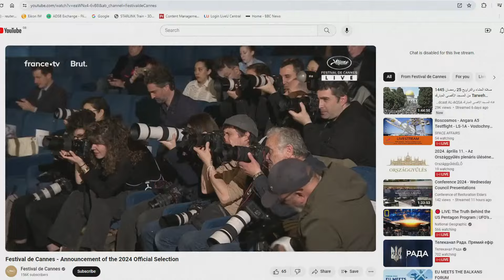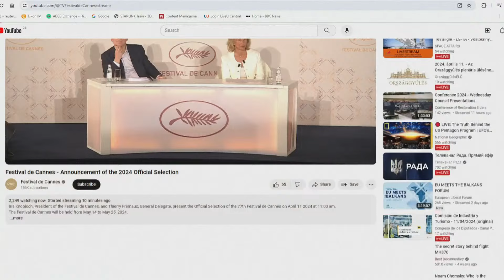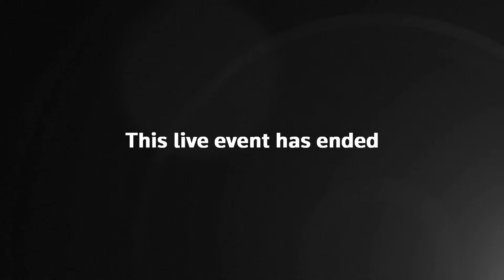Live: Cannes Film Festival official selection announced in Paris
Watch live as Cannes Film Festival head Thierry Fremaux and Festival President Iris Knobloch present the official selection of the 77th Cannes International Film Festival in Paris.